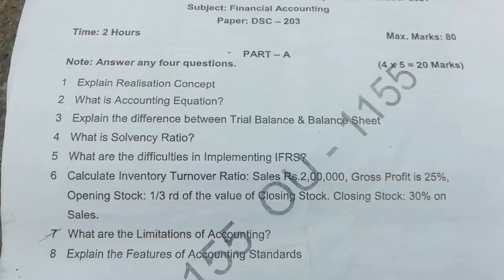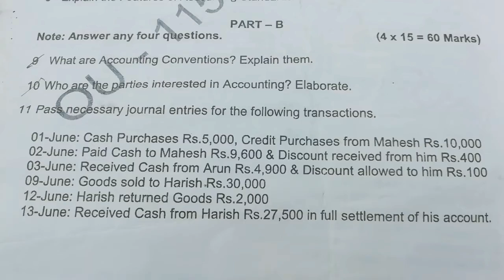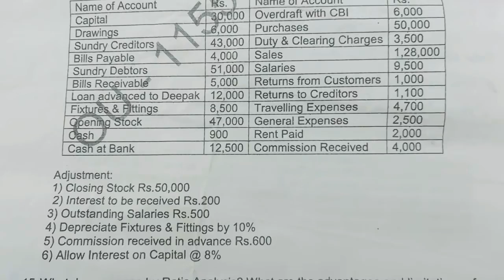Financial accounting questions paper 2021|Osmania University finance accounting paper 2021|OU paper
Photocopy

1st semester to 6th semester question paper pattern/model syllabus

Photocopy process

Revaluation process